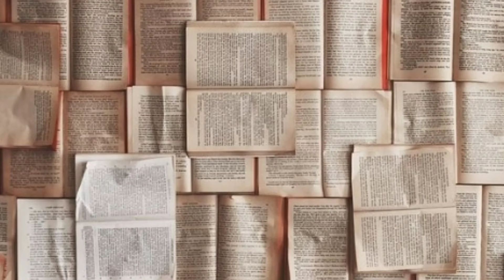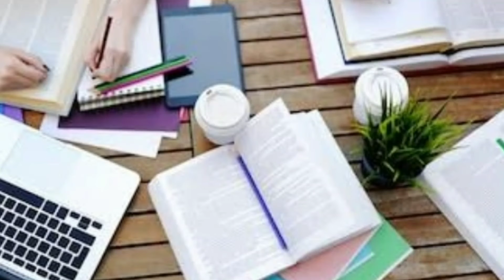Specification knowledge||study the society ||!Study the books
Learn the society and knowledge learn on society